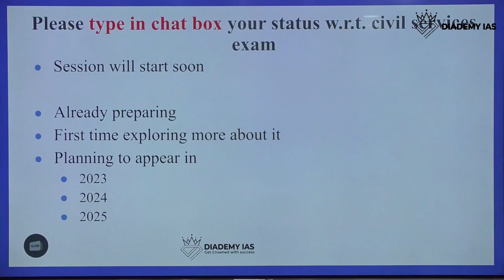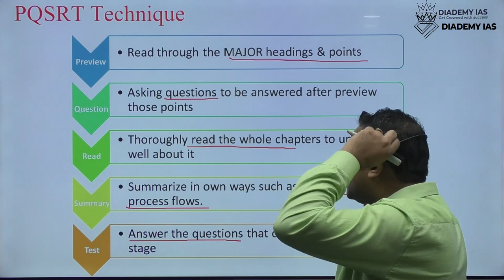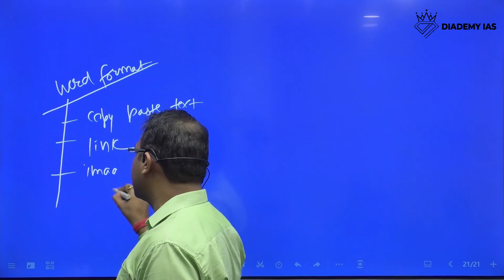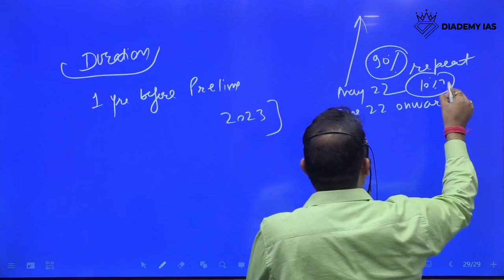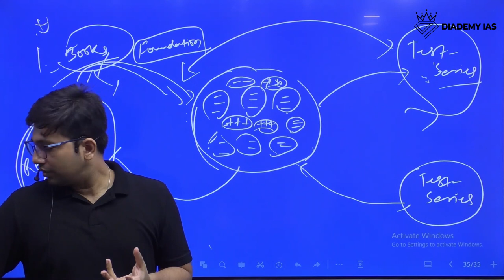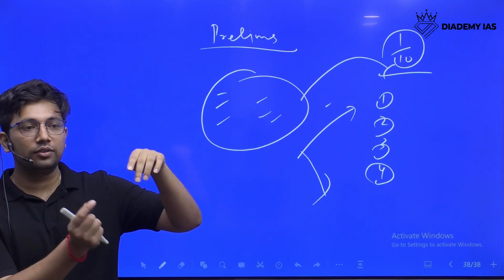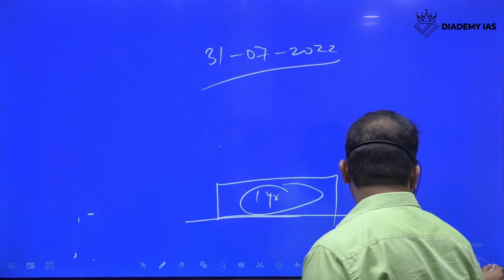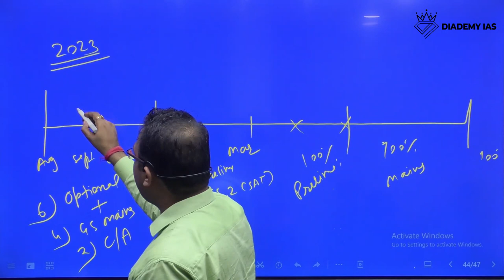UPSC Beginners Workshop | Raul Kumar & IFS Aman Akash (AIR 360-CSE 2021) UPSC Preparation 2023/24/25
UPSC Beginners Workshop | Raul Kumar & IFS Aman Akash (AIR 360-CSE 2021) UPSC Preparation  Strategy for 2023/24/25